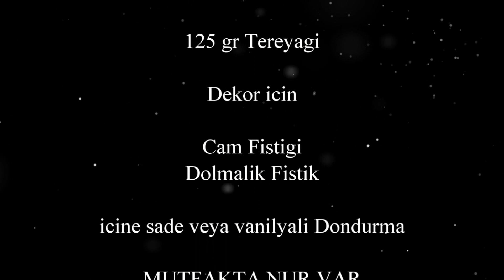Irmik Helvasi Tarifi / Dondurmali Irmik Helvasi cok Pratik Ve Lezzetli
Dondurmali Irmik Helvasi
Arzuya göre bu Tarifden Dondurmasiz da yapip sekil verebilirsiniz.

Malzemeler.

1 Su bardagi Süt

yarim su bardagi Su

1 su bardagi Seker

1 Su bardagi Irmik

125 gr Tereyagi

Dekor icin

Cam Fistigi
Dolmalik Fistik

icine sade veya vanilyali Dondurma

MUTFAKTA NUR VAR

Afiyet Olsun